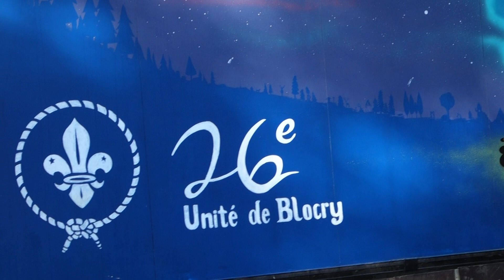Scouts, Blocry, La 26ème se refait une Beauté, mi-oct 2022, LLN, Central Belgium, by HabariSalam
Merci d' Avoir Visité HabariSalam :=)))
Asante Kwa Kutembelea  ;-)
Dank U Voor Uw Bezoek :-)
شكرا لزيارتك Shukran ;-)